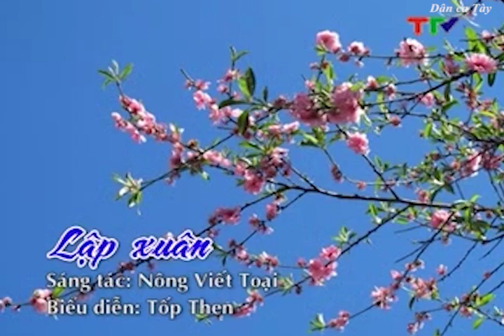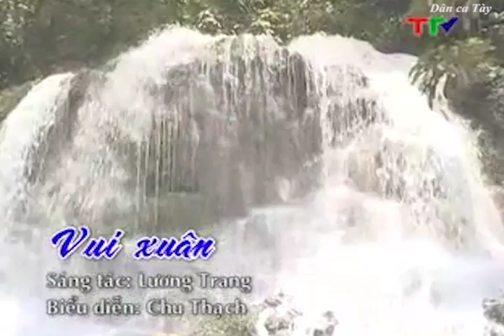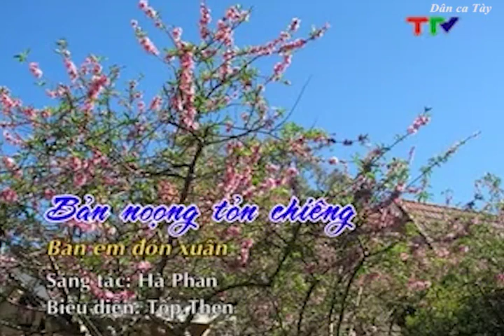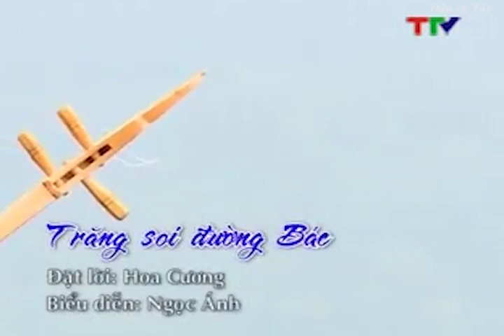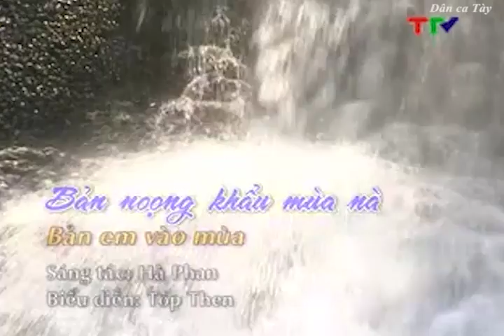Dân ca Tày - Lời then ước hẹn (Tuyên Quang)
Lời then ước hẹn (Then Tuyên Quang)
1- Lập xuân
2- Vui xuân
3- Bản noọng tỏn chiêng
4- Trăng soi đường Bác
5- Ước hẹn giao duyên
6- Bản noọng khẩu mùa nà